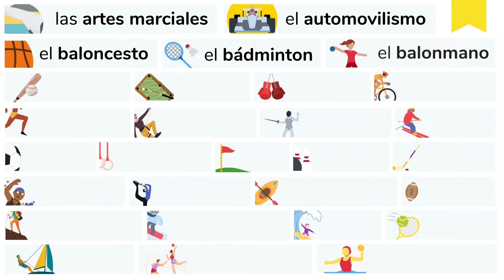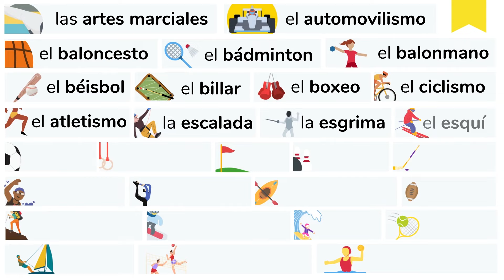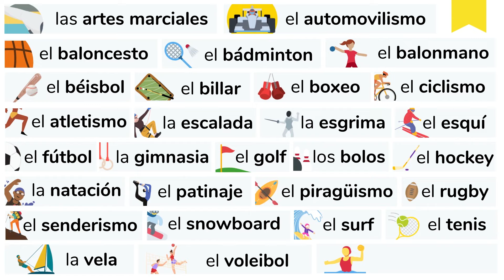🎾🏄‍♂️🏏🏃‍♀️ Vocabulario de los deportes en español | ProfedeELE.es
Así se llaman los deportes en español. ¿Cuáles no te sabías? ¡Escríbelos en los comentarios!